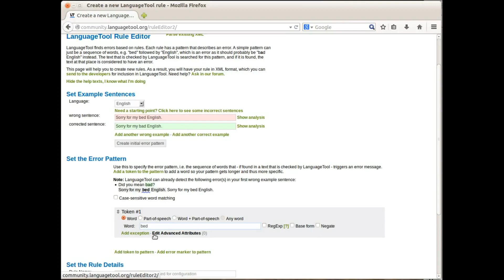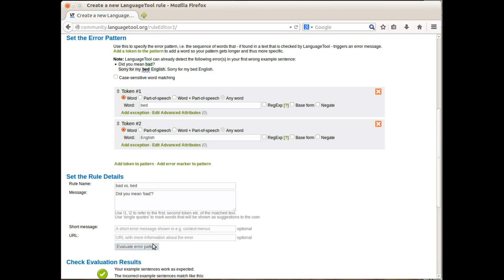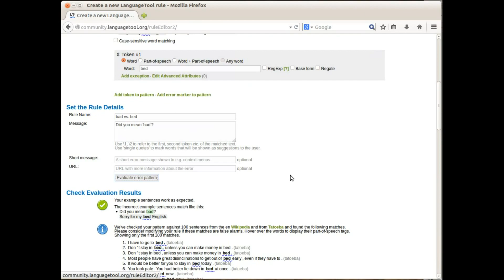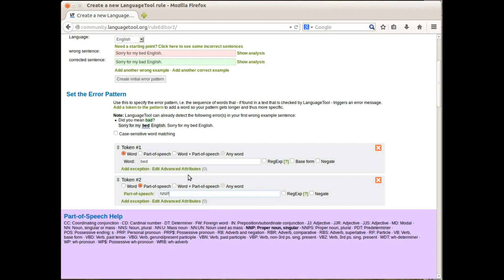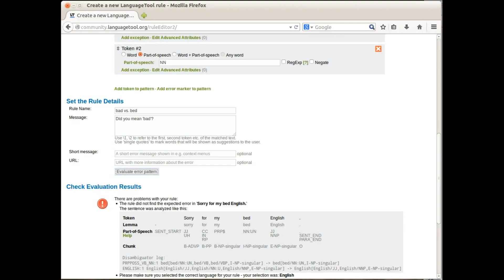LanguageTool Rule Editor Introduction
LanguageTool is an Open Source style and grammar checker. It finds errors by scanning the text for errors patterns. This video shows you how to write error patterns with our rule editor